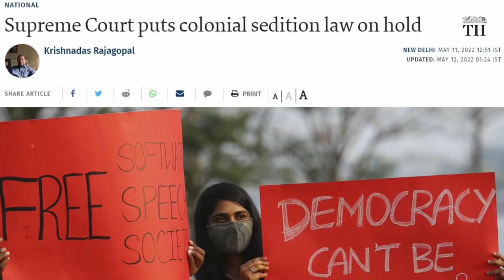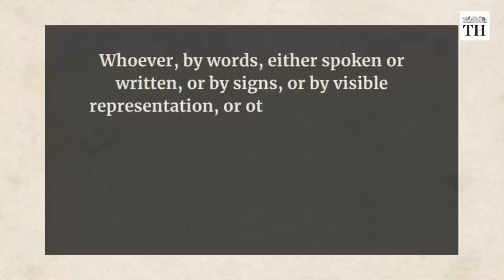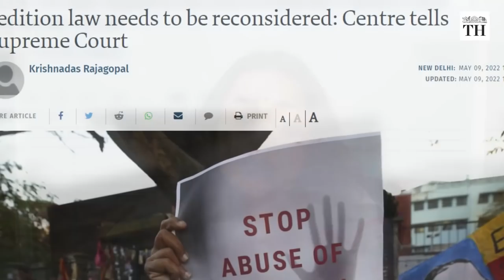What does the Supreme Court's decision on sedition law mean? | Talking Politics with Nistula Hebbar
The Supreme Court has suspended pending criminal trials and court proceedings under Section 124A (sedition) of the IPC and allowed the Union of India to reconsider the British-era law.

The court also made it clear that it "hopes and expects" the Centre and States to restrain from registering FIRs, continuing investigations or take coercive measures under Section 124A while the "reconsideration" of the colonial provision was on.

In this episode of Talking Politics with Nistula Hebbar, we examine the importance of the Supreme Court's decision on the sedition law.

Production: Kivleen Kaur Sahni